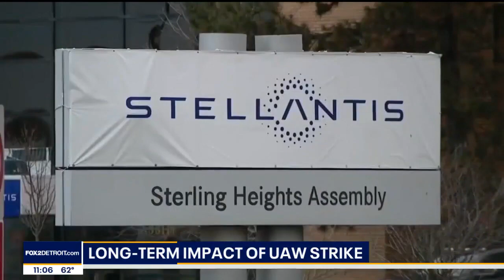FOX 2 News Live at 11 | September 18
FOX 2 News Live at 11 on Monday, September 18, 2023.